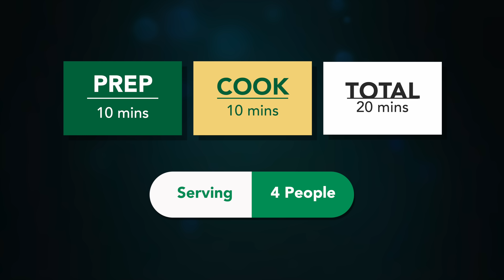ઠંડીમાં ગરમ ગરમ વેઈટ લોસ્સ કે શરદી ઉધરસ માટે હોટેલ જેવું વેજ સૂપ | Mix veg soup recipe | Winter Soup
Ingredients:
1\2 Carrot
10 French Beans
1\2 cup Chopped cabbage
1 small capsicum
2-3 tbs cauliflower
1 tbs ginger garlic chili chop
1 small onion
1\2 tsp black pepper powder
1\2 tsp soya sauce
salt to taste
1-2 tsp oil
2 tbs white corn flour
1\4 cup water+ 5 cups water
For stock
Hard part of cabbage and
cauliflower,carrot,stem of
coriander leaves,ginger
4 garlic cloves,2 bay leaves
10-12 black pepper corn